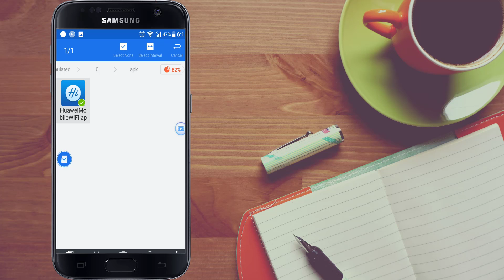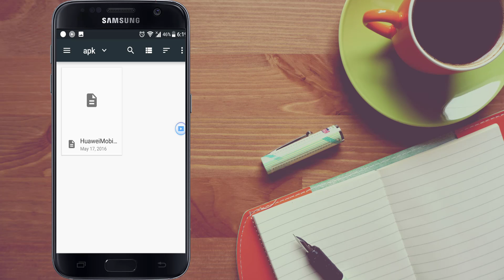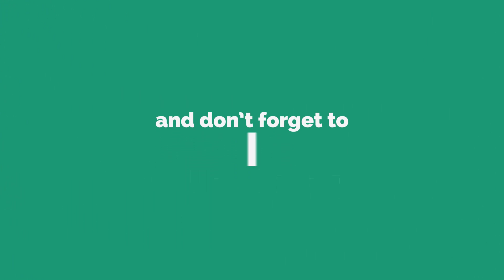How To Send Apps and Games On WhatsApp Messenger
Hello Everyone in this video i had showed you a simple trick on how to share apps and games on whatsapp messenger

How To EARN MONEY FROM TWITTER